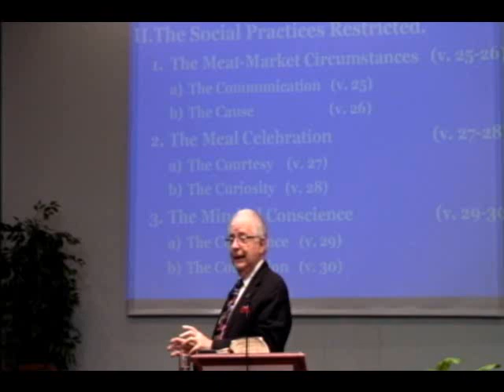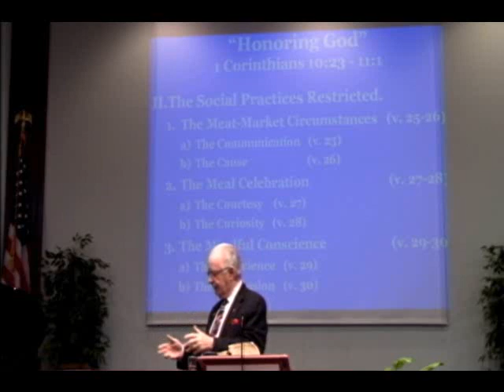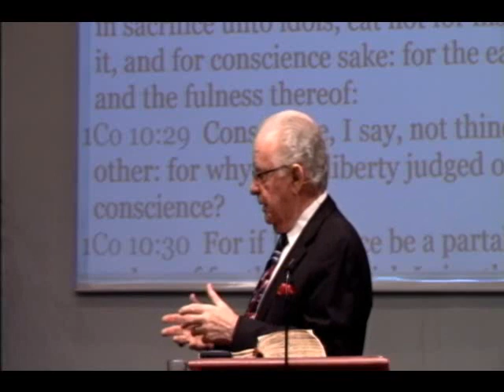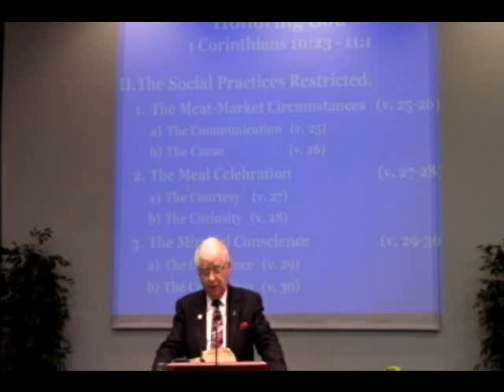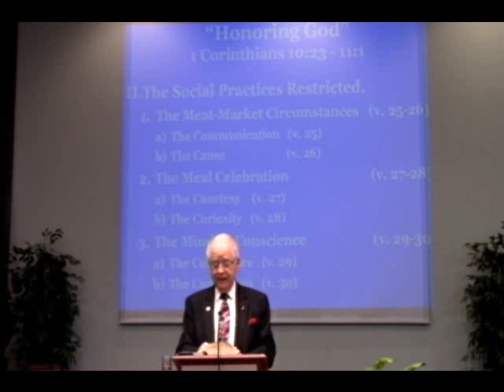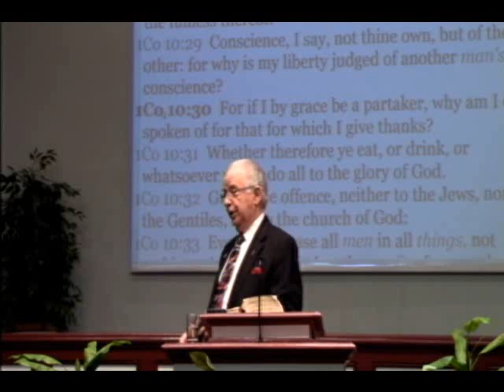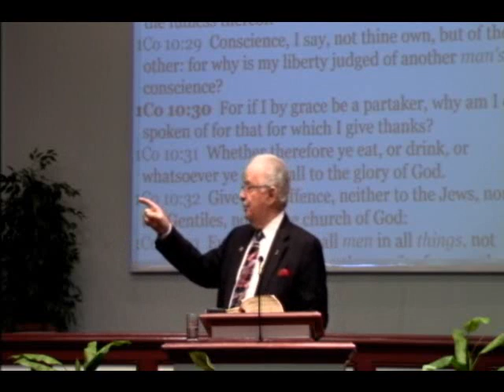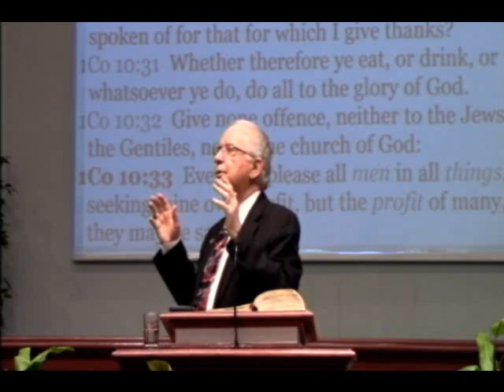Honoring God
Does you life honor God?  Does your actions hinder or attract others to Christ? A Study of 1 Cor. 10:23-11:1

9:30 A.M. Group Bible Study
10:45 A.M. Morning Worship
7:00 P.M. Evening Worship

12021 Old Saint Augustine Road